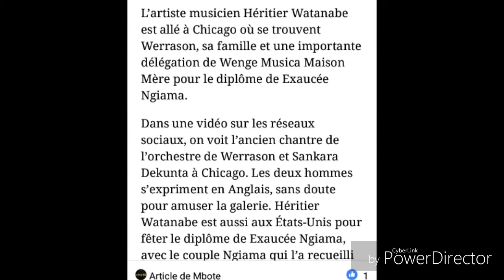TEMBE PLUS TEMBE= HERITIER WATA, CHICAGO TOMBE WERRA, SANKARA NA WATA PONA COLLATION YA EXAUCE NGIAM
A bas la pokemik bino moko botala na video english ezo toka.